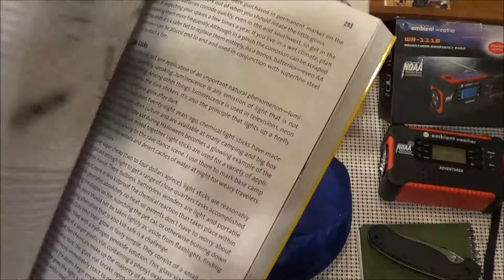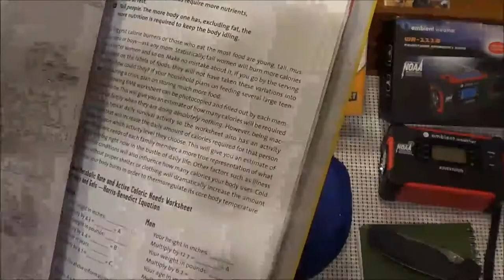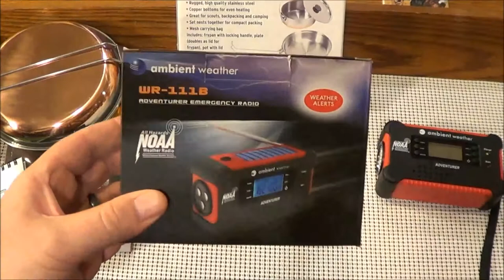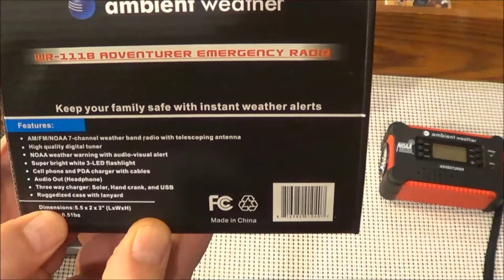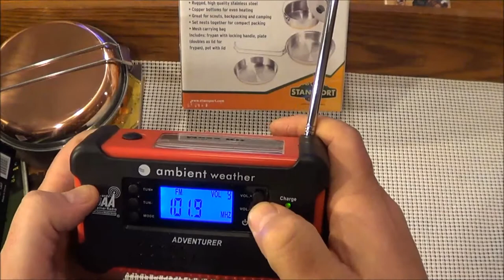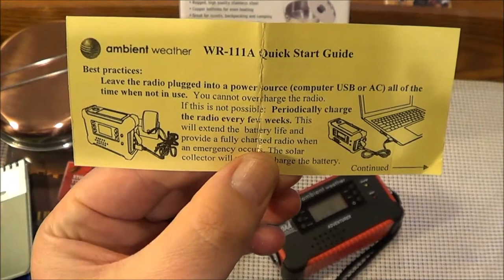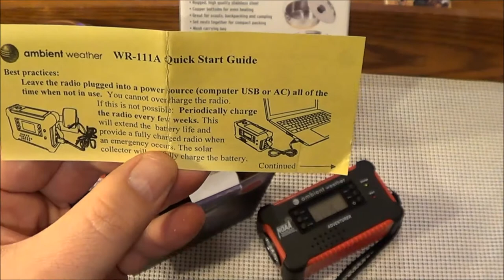Unboxing some gear from the holiday season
Adding some items to the bug out bag. If you own any of these products, I look forward to any comments.